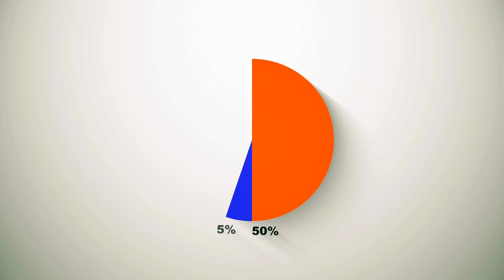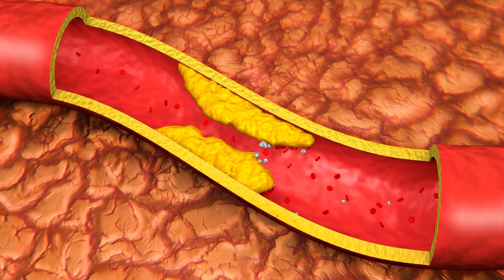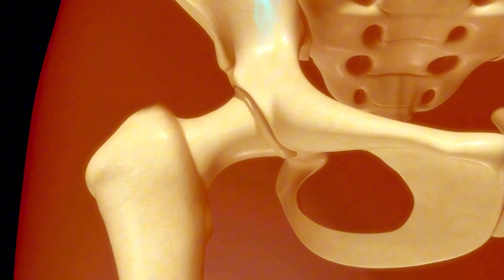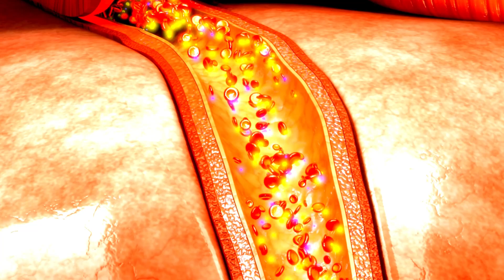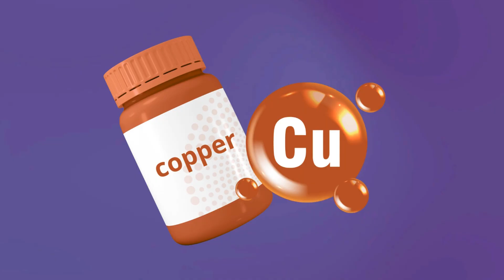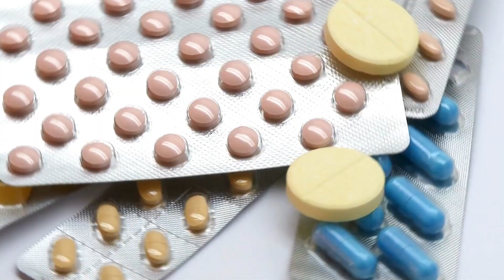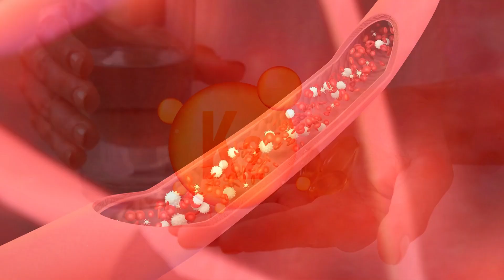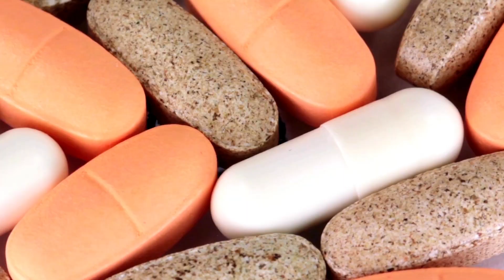Warning! Don’t Take Magnesium, Vitamin D3 and K2 Before Watching This (Serious Risk!)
⚠️ Warning! Do you take Magnesium, Vitamin D3 or K2? Be careful with the hidden risks of this combination!

Many people believe they’re improving their health by taking magnesium, vitamin D3, and K2 supplements... But few know that, if taken incorrectly, they can cause serious problems like arterial calcification, high blood pressure, arrhythmias, and even the risk of stroke.

In this eye-opening video, you’ll discover:
✅ The dangers of taking vitamin D3 without K2 and magnesium.
✅ The hidden symptoms of magnesium deficiency that most people ignore.
✅ Why the right dosage makes all the difference (and how brands mislead you on the label).
✅ The vital role of vitamin K2 in preventing calcium buildup in your arteries.
✅ How to improve nutrient absorption with simple changes to your routine.
✅ And the most common mistakes people make when combining these supplements!

👉 If you want to protect your heart, bones, and brain health, this video is ESSENTIAL for you!

📌 Got questions? Already using any of these supplements? Share your experience in the comments below!